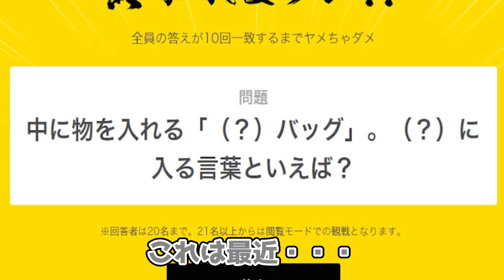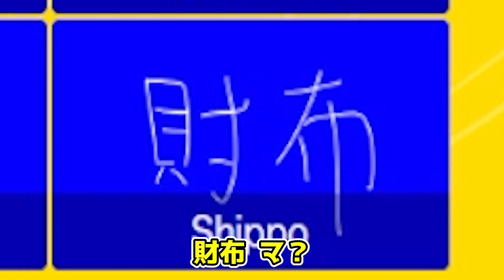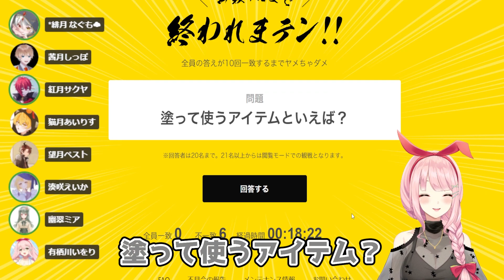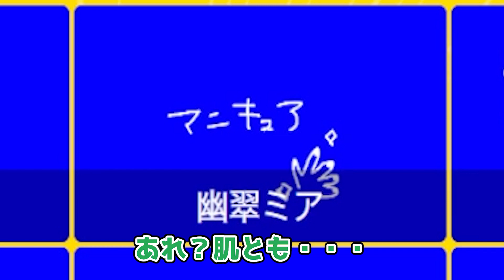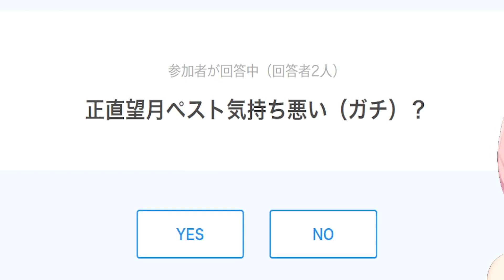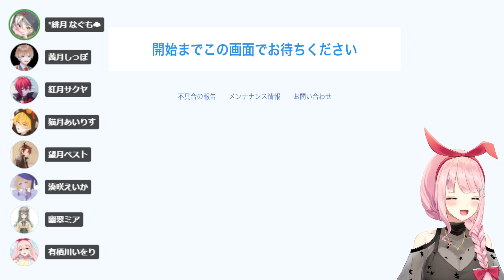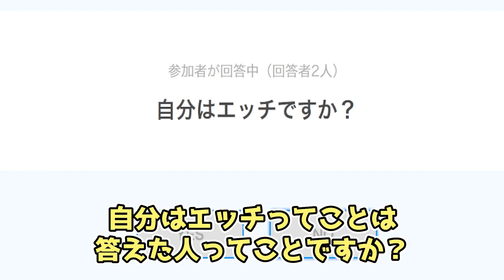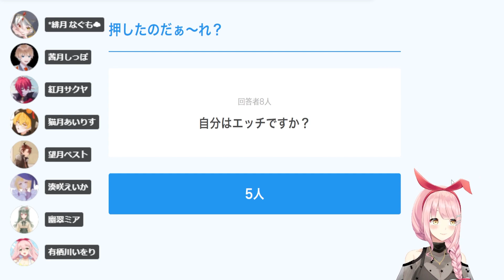【切り抜き動画】全員必見！新メンバー発表配信でラウンジで遊んだらみんなでぶん殴りまくって大草原【Evil Spina/いびすぴ】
4/26～Evil Spinaに仮加入しました！
発表配信後のゲームの切り抜き動画です。
ぜひ高評価を押して最後まで見てね！

【Evil Spinaメンバー】
茜月しっぽ

My name is Iwori Alicegawa, a maiden type Vtuber who loves to travel
abroad, mainly stream on mix channnel and Youtube!

[Contents]
・Game stream
・Game steam video
・ASMR(for men)
・Karaoke
・Japanese class
・Making self-introduction (several language) etc...

[Sound source]
効果音ラボ
OtoLogic
Kamatamago

[Recommended Videos]
【歌ってみた】夜に駆ける covered by 有栖川いをり 【Vtuber】

[ Live2D llustrater ]
Igayan
[ Live2D modeller ]
Living Visuals
[Stream Related Material Providers]
Nakano